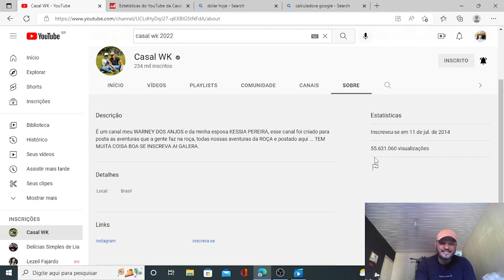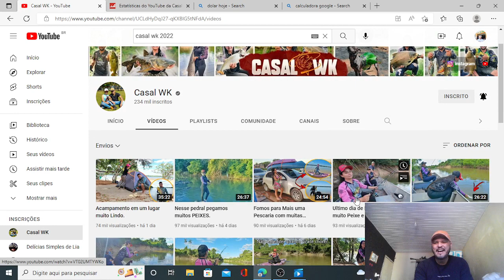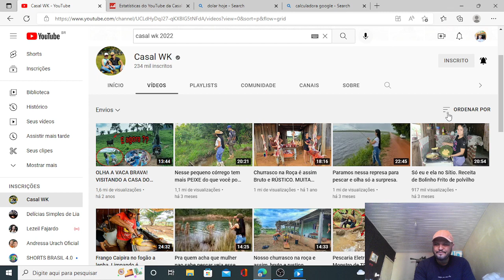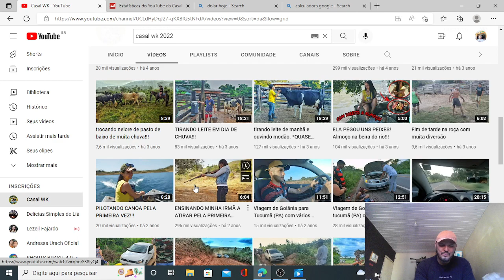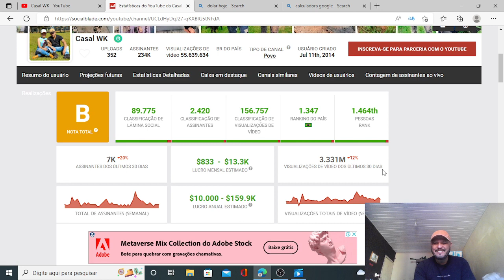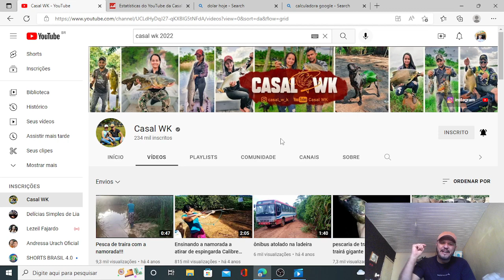QUANTO GANHA O CANAL CASAL WK atualizado em 2022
QUANTO GANHA O CASAL WK atualizado em 2022